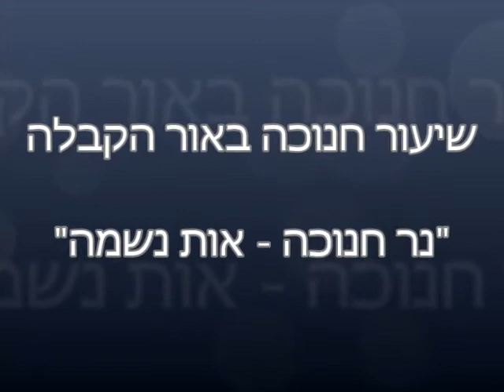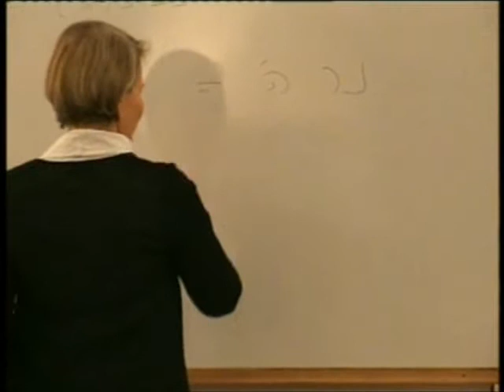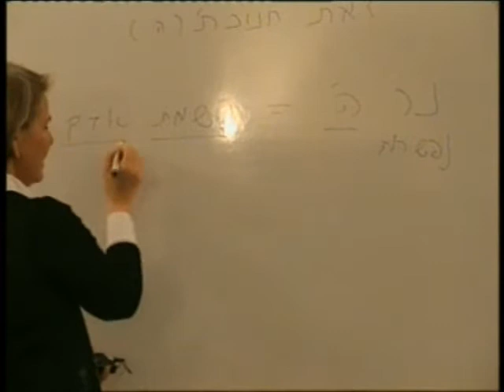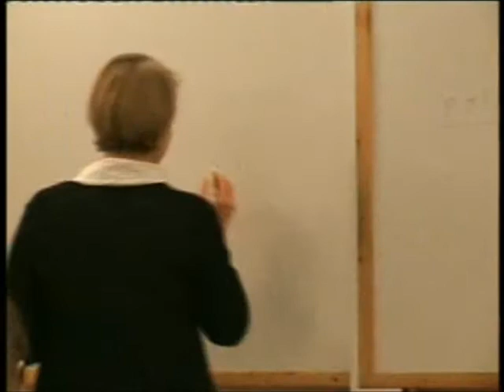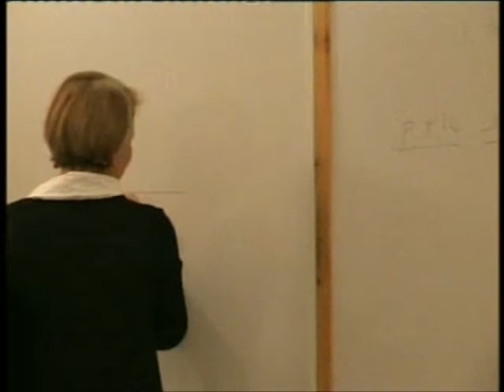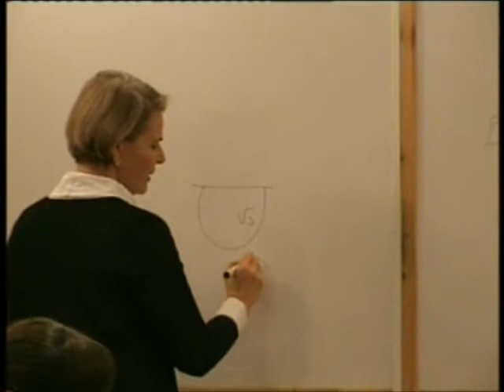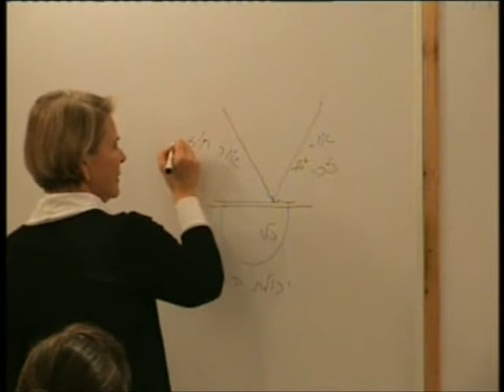משכן הכוונה - שיעור חנוכה באור הקבלה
נר שמיני במשכן הכוונה - בשיעור חגיגי "נר חנוכה - אות נשמה"
04 דצמ, 2013